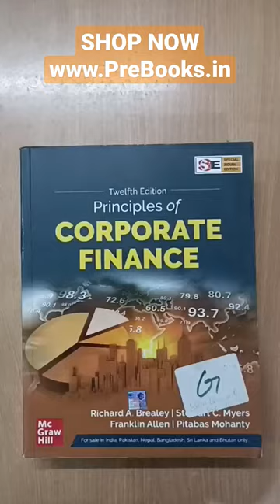Principles Of Corporate Finance 12th Edition by Richard A Brealey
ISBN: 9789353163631